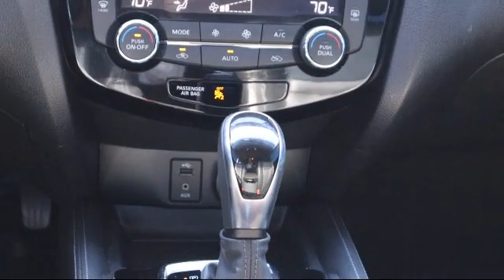2017 Nissan Rogue Sport SL Bartow Lakeland Auburndale Winter Haven Tampa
2017 Nissan Rogue Sport SL Stock Number: R21128A Vin:JN1BJ1CR8HW103197.

255 W Van Fleet Dr